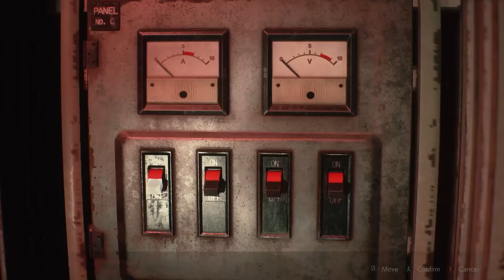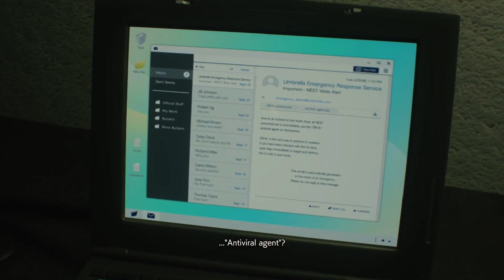Resident Evil 2 - Claire A Playthrough 8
G Virus mutations, chess pieces and the second battle with William